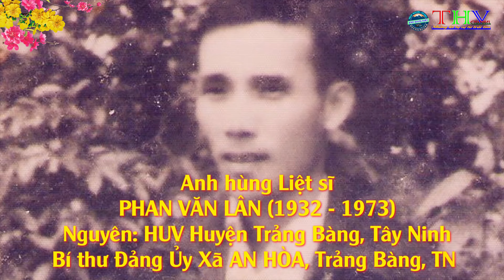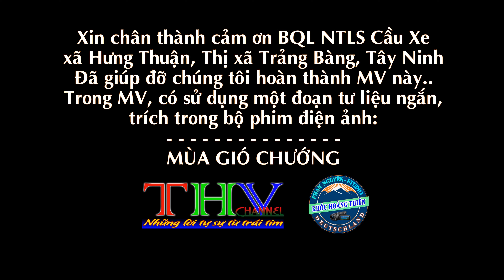TRỞ LẠI CẦU XE | TÁC GIẢ: VIỆT NGỮ | JŨNG STEPHAN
Tác giả, biên tập & đạo diển: Việt Ngữ
Quay Film: Lê Văn Xuyên & Huỳnh Phi Học
Dàn nhạc: Hoàng Vũ
Thu âm: Quang Liêm Studio
VIệt Nam Juni 2022